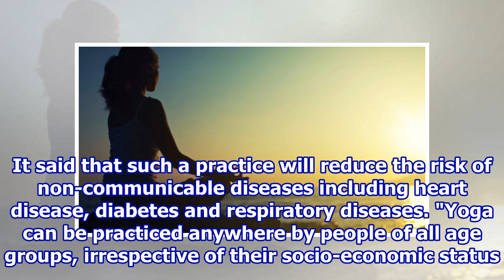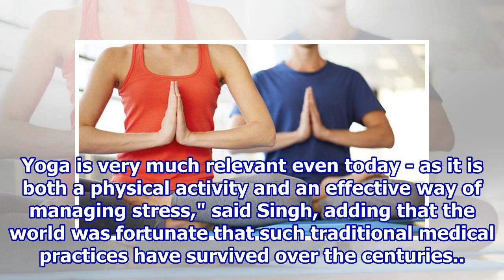Incorporate Yoga to Reduce Non-Communicable Diseases: WHO